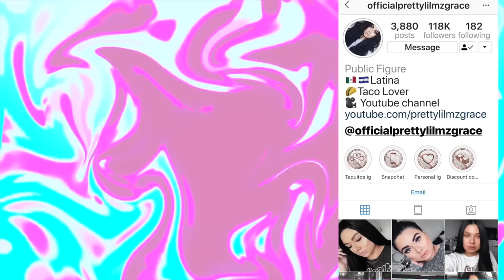maquillaje otoño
SIGAN ME

♥ Camera utilizada :  sony a77
♥ Programa de Edicion : iMovie

It can be used online and in their Burbank, California store.

Code pretty160 for $160 off the 6 in 1 curling wand
code prettygrace12in1 for $410 off the 12 in 1

SE ME CUIDAN LOS QUIERO MUCHO